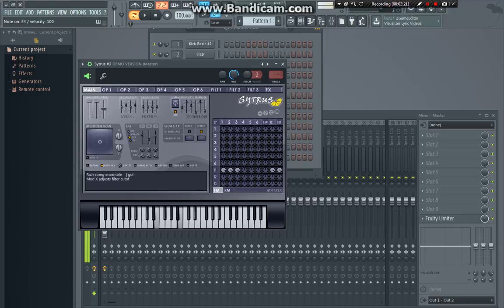First Song On FL Studios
Sorry If This Sucks